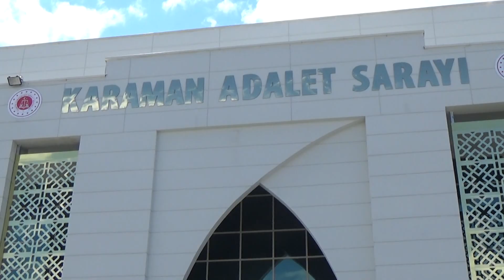Jandarma Cezaevi Firarisini Saklandığı Evde Yakaladı